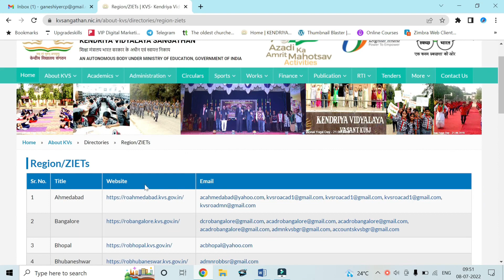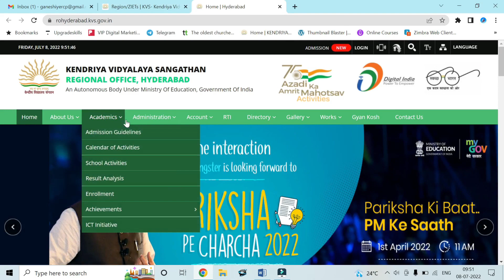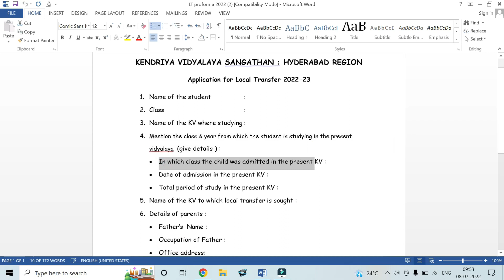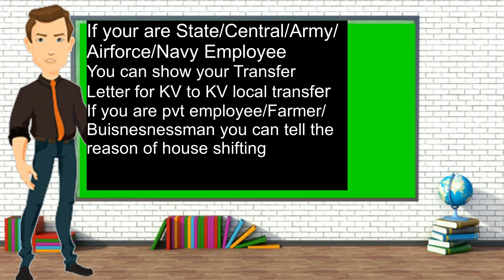Kendriya Vidyalaya Admission 2022-23 KV to KV Local Transfer Process Documents required for TC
In this video know how to take local transfer for kids in Kendriya Vidyalaya
and documents required

kvtokvlocaltransfer process
kv school fees
kendriya vidyalaya admission form
kv school admission
sabkishiksha
Drshradhavasisht
kvs
सबकीशिक्षा
kendriya vidyalaya admission form 2022-23
central school admission form 2022-23
central school admission 2022-23
kendriya vidyalaya admission 2022-23
केंद्रीय विद्यालय
kvs class 1 admission
kendriya vidyalaya